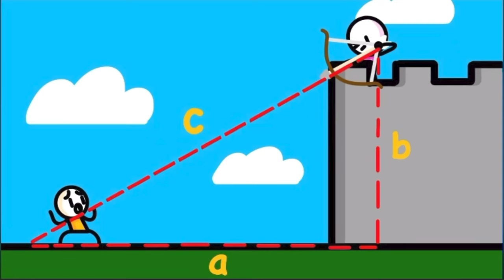Some Rainy Days Suck (Storytime Animation)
Yo what's up guys, its yah boi, Orange Guy Animations! Man has it been some time since I last uploaded, but hey, I'm here now! This video is about how a rainy day became a lot more rainy. It was just a normal rainy day, but it progressively got worse and worse. Hey why am I telling you about it anyway, its literally in the video! Go watch it yah goofball, unless you already have, then in that case, comment "I'm a top G". Anyway I used a new method of editing this video, so I hope the audio is nice and it it still looks decent.